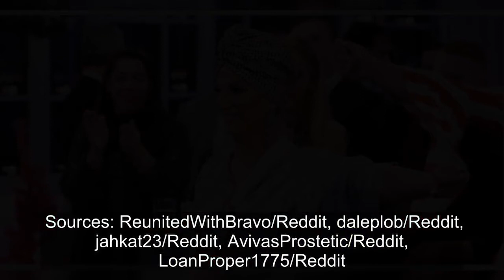Things That Fans Miss About Former Real Housewives